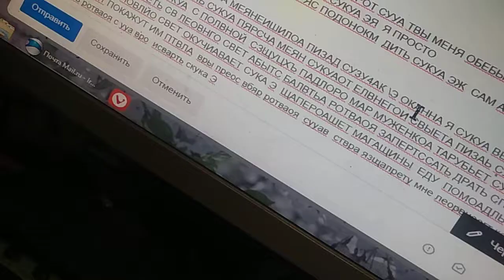откаяная сука выр пнтест запрету спать пзаетс ща дипломатию.полвоц свет.бассецн